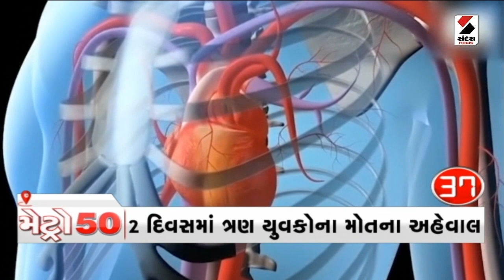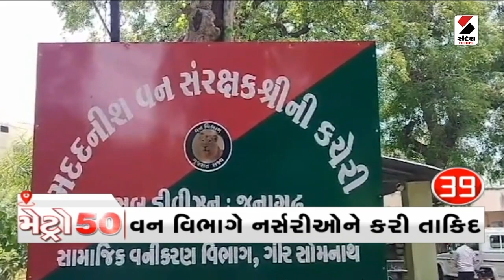Rajkot News | રાજકોટમાં 10 બાળ મજૂરોને કરાયા મુક્ત@SandeshNewsTV